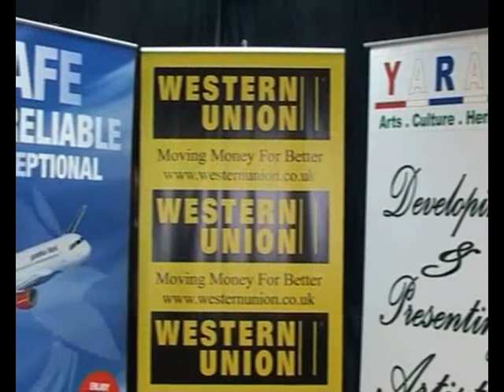Getting Ready For The Gambian-SeneGambian Cultural Festival 2013 With Haddie Ndure ak Wa Taxawal Gam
Thursday 22 Aug 2013 The Gambian-SeneGambian Cultural Festival
Oppening Night
The Rhythm Factory,  16-18 Whitechapel Road London E1 1EW
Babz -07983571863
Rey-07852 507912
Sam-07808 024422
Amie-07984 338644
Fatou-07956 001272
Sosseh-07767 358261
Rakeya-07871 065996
Facebook.com/Taxawal Gambia...